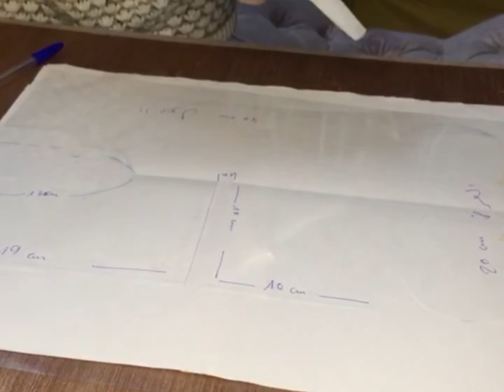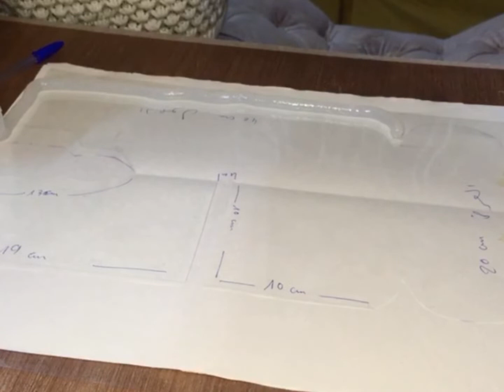طريقة صنع قالب لحامل القرآن الكريم بطريقة سهلة وبأقل تكلفة وخصوصا للمبتدئين مشاهدة ممتعة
طريقة صنع حامل القرآن الكريم بطريقة سهلة وبأقل التكاليف

  وخصوصا للمبتدئين  انبوب واحد من (السلكون) اي لصاق

 الزجاج النتيجة مبهرة وقلب عملي يمكن استعماله عدة مرات

مشاهدة ممتعة